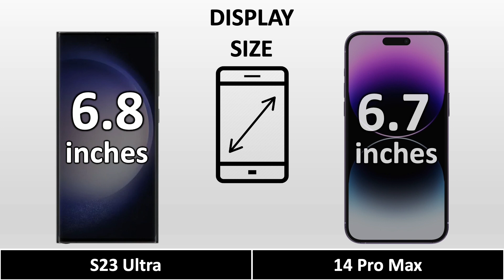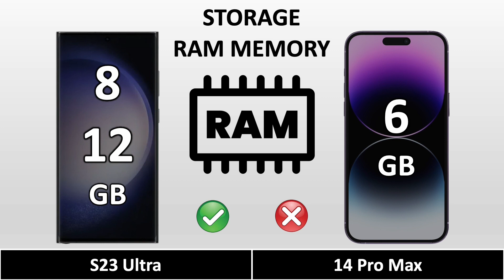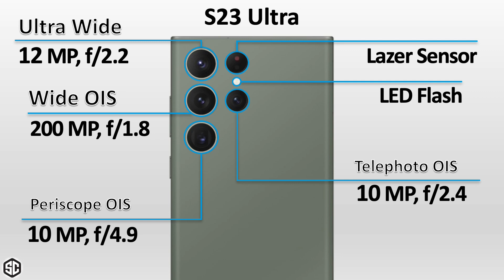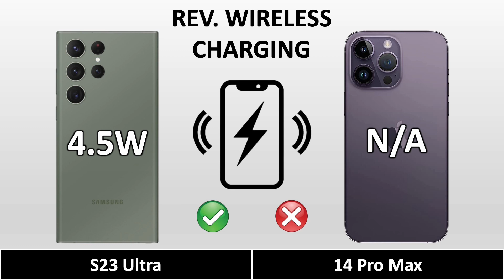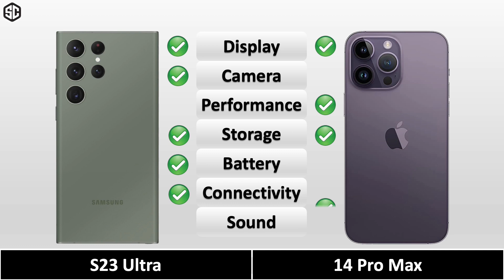Samsung Galaxy S23 Ultra VS iPhone 14 Pro Max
Samsung Galaxy S23 Ultra VS Apple iPhone 14 Pro Max || Full Animated Comparison ⚡ including Price, Specification, Dimensions, Display, Performance, Camera, Battery, Charging, Sound, Release date and more features.